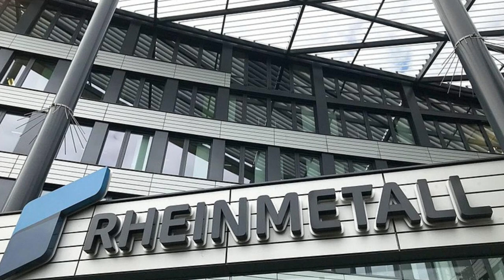The German concern Rheinmetall will manufacture 155-mm projectiles for Ukraine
Line of 155-mm artillery shells from Rheinmetall. Photo by Rheinmetall

Source Pueblo Chemical Agent-Destruction Pilot Plant Palletized 155mm Ammunition
By PEO ACWA

Source NDIA Joint Armaments Conference, Exhibition & Firing Demonstration, Page 31 (268)
Author
David W. Panhorst

Von Staff Sgt. Pablo Piedra Gemeinfrei,